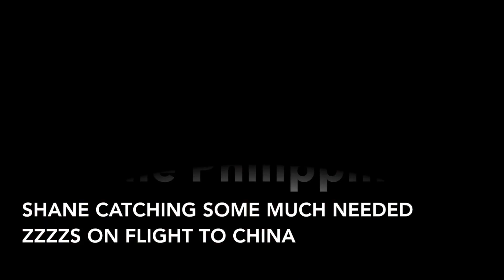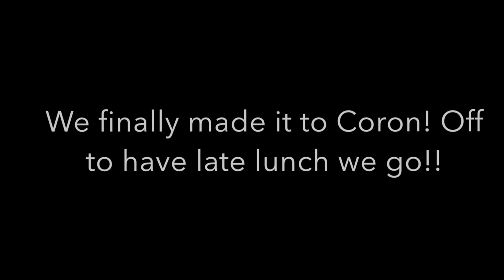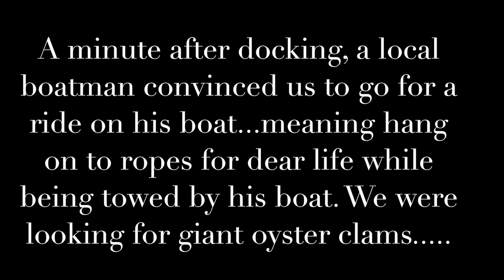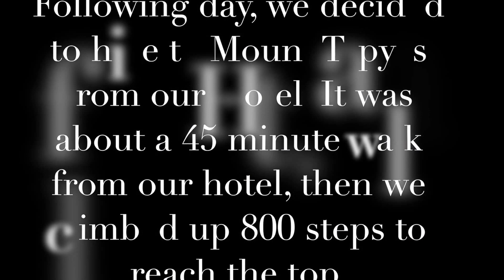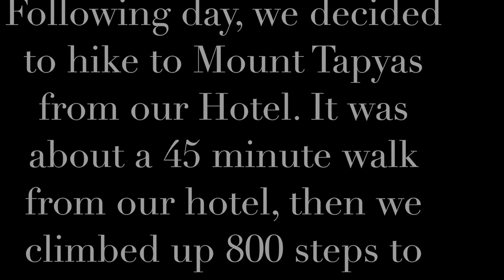Ramseys travel to Phils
Vacation in the Philippines Mar-April 2016